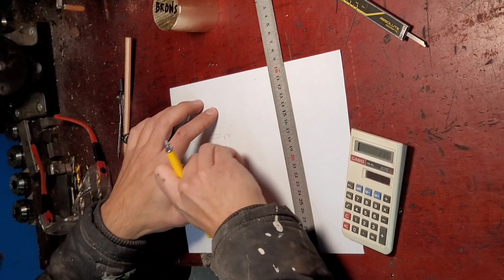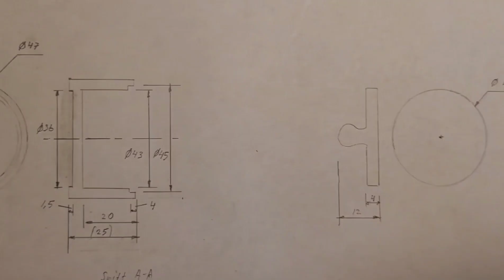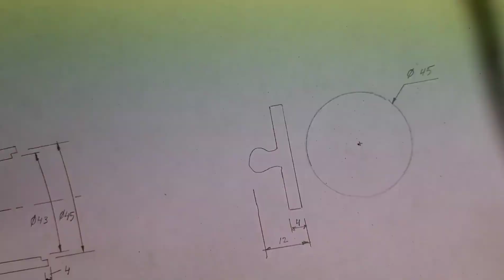Small lathe project